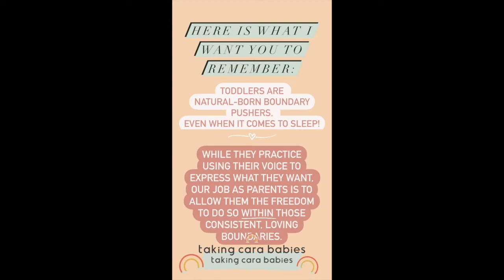Is Your Toddler Fighting Bedtime? Try this!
Toddlers are natural-born boundary pushers. If you have a toddler, I bet you’ve seen this. Maybe you’ve even seen your toddler fighting bedtime. I'd love to talk you through one strategy to help those bedtime battles with toddlers. Watch Stella and her parents in this video as they navigate a tricky bedtime by offering choices.

Want something you can start now? I’ve created a free resource with 5 Daytime Tips for Better Nights (and Naps!)